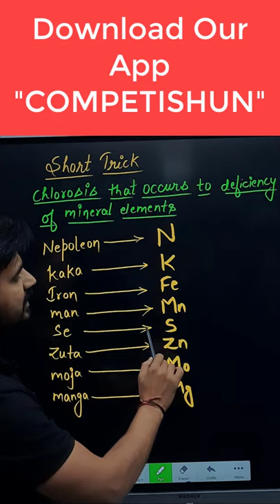learn chlorosis| Mineral deficiency in Plants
learn chlorosis,deficiency minerals/elements in Plants